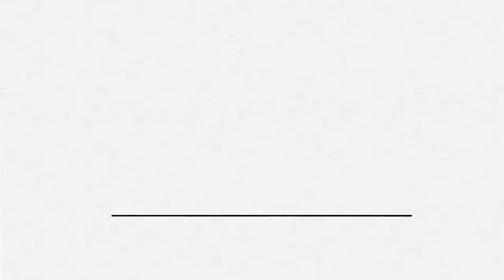Why More and More People are Reconnecting with Nature // Biophilia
How do plants bring magic into our lives? In what ways do plants help us heal from our personal traumas?

In this video, Rachael of Infinite Succulent and Maria share their thoughts on why it is crucial to reconnect with nature now more than ever.